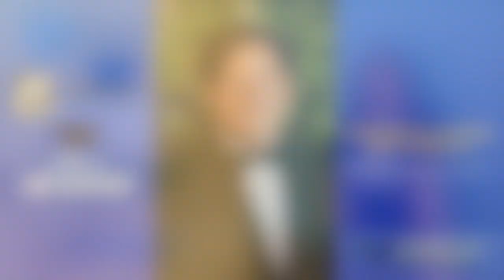Congratulations to the Greenville Christian School Class of 2020!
Join us as we congratulate and recognize the Greenville Christian School Class of 2020.